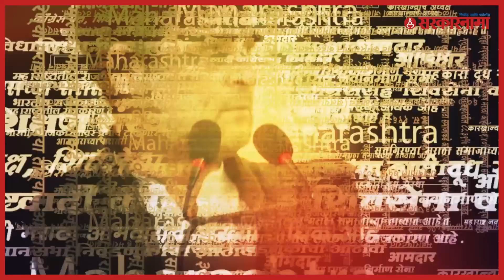mla rajendra raut | आमदार राऊतांनी कार्यकर्त्याला सर्वांसमोर कानशिलात लगावली | solapur | Sarkarnama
बार्शीचे आमदार राजेंद्र राऊत (barshi mla rajendra raut )यांनी पाया पडायला आलेल्या कार्यकर्त्याला एका सार्वजनिक कार्यक्रमात सर्वांसमोर कानशिलात लगावली.